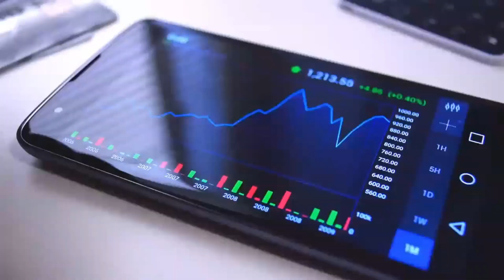Honor to launch a new 5G smartphone in the market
Honor as a smartphone brand was under Huawei, due to which the brand suffered a lot from US sanctions. However, ever since Huawei has sold the brand to a different company to cover its losses, it is no longer under the US sanctions and can continue to use US technologies in them. Now the brand is all ready to launch its new smartphone with 5G technology in the market. According to the details, Honor is currently working with Qualcomm to develop a 5G smartphone which could be launched in the Q2 of the year 2021.